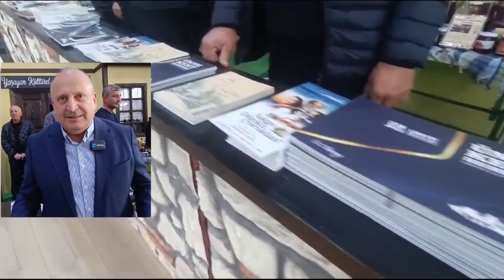BAŞKAN TAVLI, “13 ORDU GÜNLERİ AMACINA ULAŞTI”